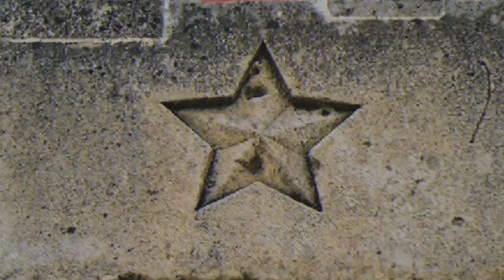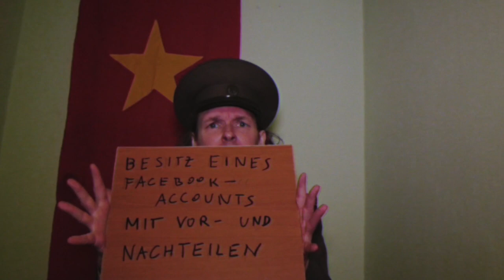Störsender Sowjet-Unterzögersdorf: Episode 2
Eine Störsendung, gesendet aus den Tiefen des Weinviertels! Sowjet-Unterzögersdorf schlägt medial zurück! VHS -- und alles!